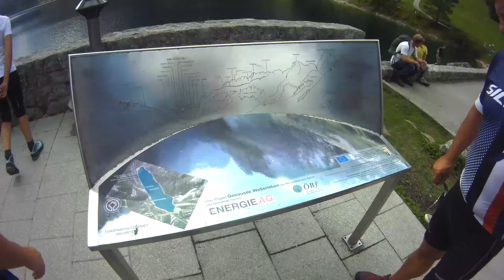Gosau klettersteig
Hudba: Vangelis